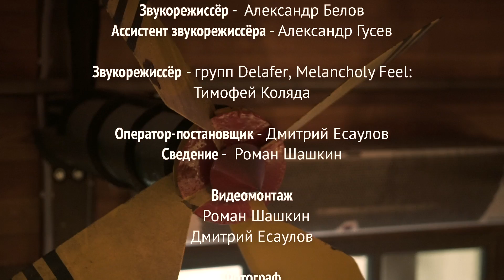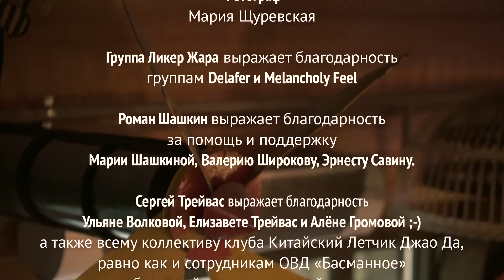Ликёр Жара - В моих снах. Москва, клуб "Китайский лётчик Джао Да" 15.02.2020 г.